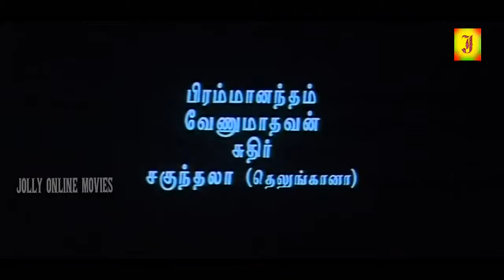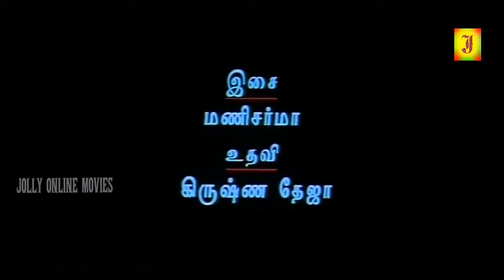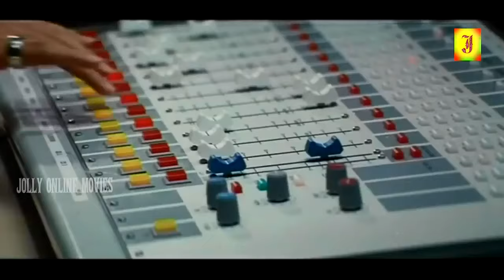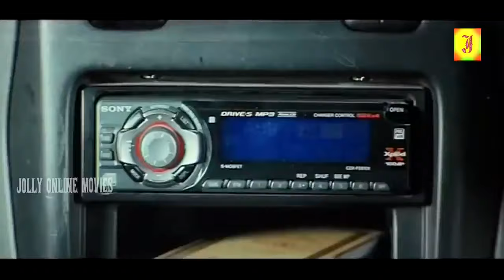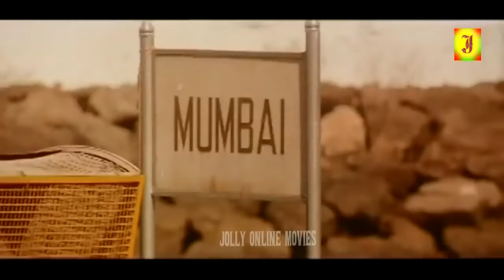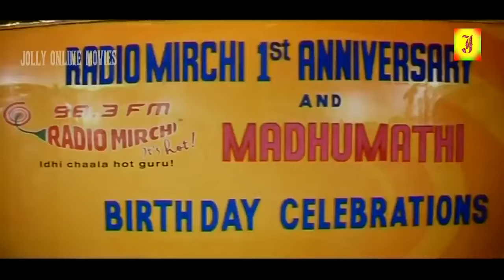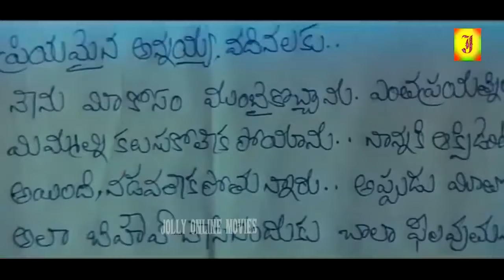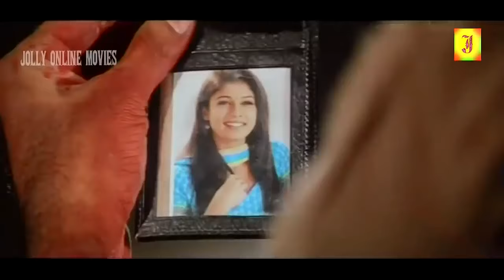Ravi Teja Action Full Movie HD | Tamil Dubbed Action Nayanthara Movies- HD,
© JOLLY MOVIES ✅
அனைவருக்கும் நன்றி...